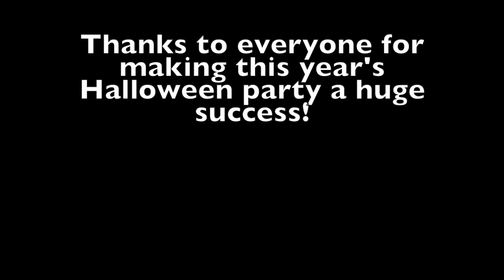WCCC Halloween 2019 1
Wildcat Cliffs Country Club